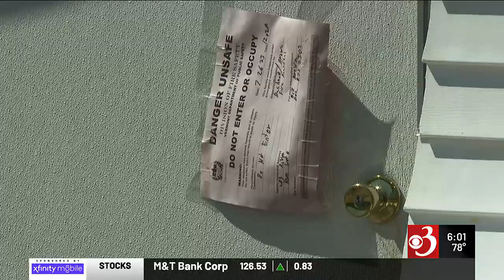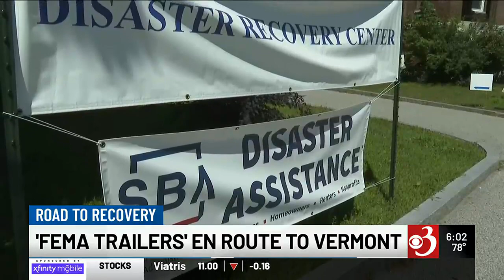'FEMA trailers' headed to Vermont to help house flood victims